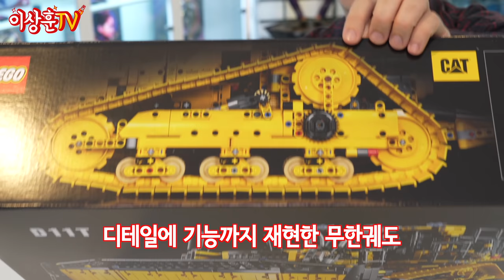[LEGO] 초대형 테크닉 끝판왕 갈아치웁니다! 압도되는 미친 포스! 레고42131 캐터필러사 불도저 D11T!!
오늘의 레고! 초대형 테크닉! 레고 42131!
캐터필러사의 105톤급 불도저 D11T인데요!

42100 엑스케베이터에 필적할만한 엄청난 녀석!
키덜튜브님과 리뷰해보았습니다.

제품번호 : 42131
제품명 : Cat® D11 불도저
발매 : 2021년 10월
부품수 : 3854개
출시가격 : 599,900원

📌TIMELINE
00:00 인트로
00:28 레고 등장!
01:21 박스
02:07 조립
02:21 키덜튜브님 등장
04:04 크기
04:32 배토판
04:42 옆면
05:06 엔진룸
05:16 장력 조절 장치
05:40 운전석
06:05 라이트
06:11 리퍼
06:30 사다리
06:37 모터
07:05 허브
07:30 구동
08:55 무한궤도 주행
09:22 모드 변경
09:55 빌드 테스트가 필수인 이유!
12:03 엑스케베이터와 비교
14:40 마무리

*레고 코리아로부터 제품을 지원 받았습니다*